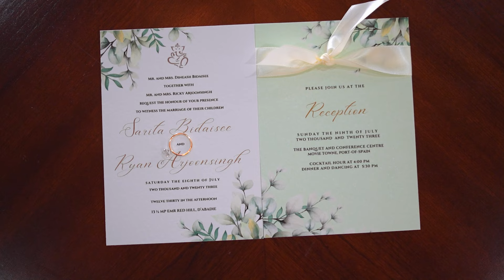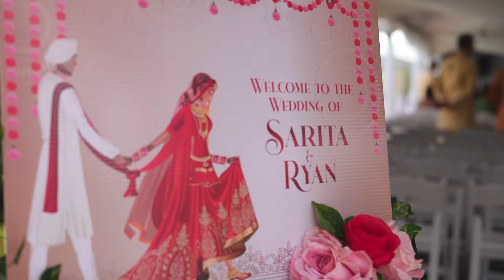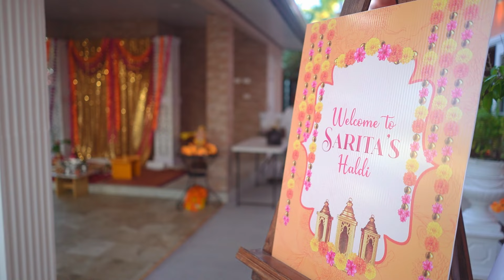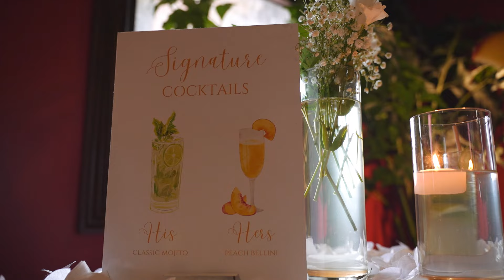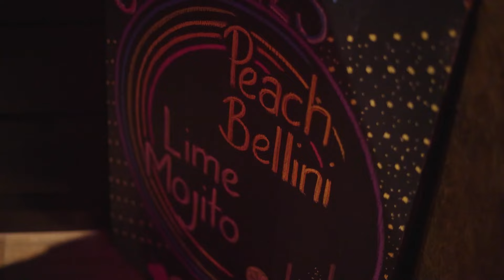Ryan + Sarita | Trinidad and Tobago Hindu Weddings